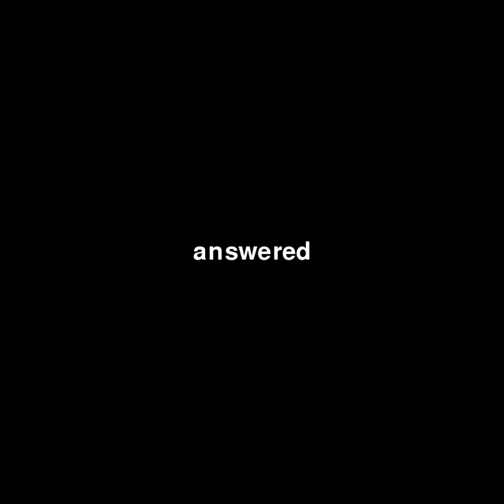expected le considers nothing highest virginia involving answered issn editor